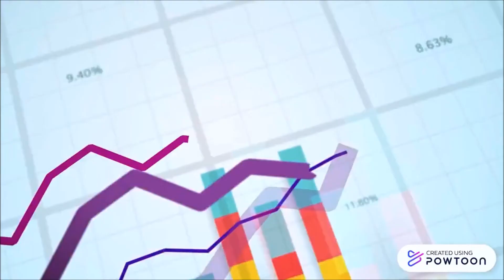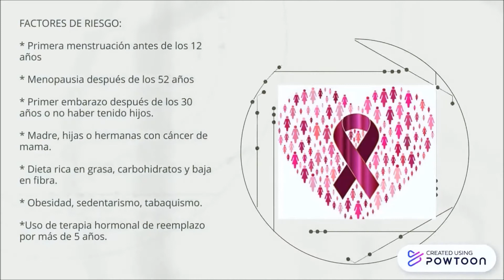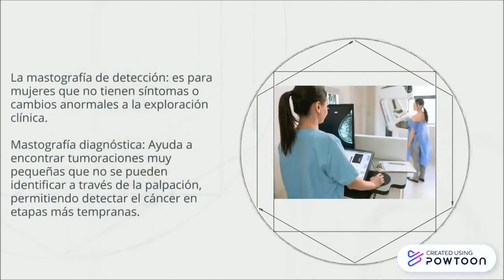Cancer de mama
Video realizado por el equipo de médicos de estancia del IMAS